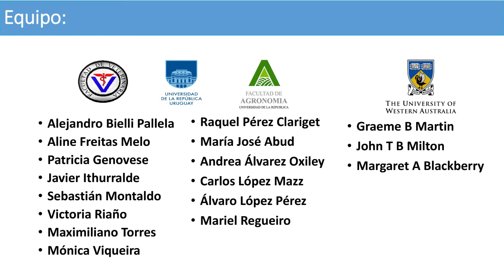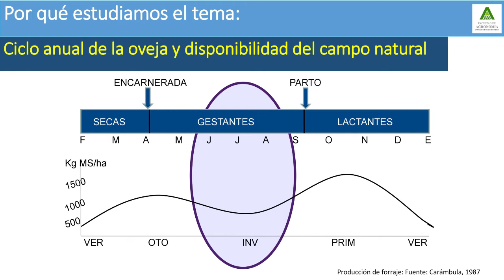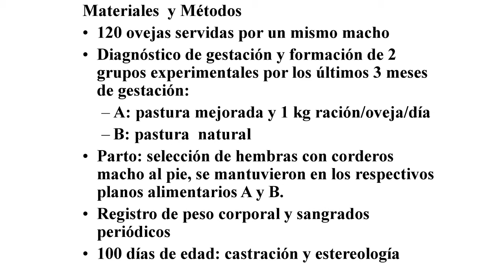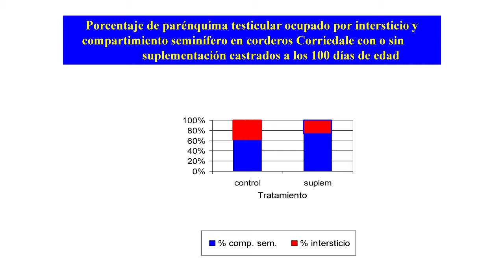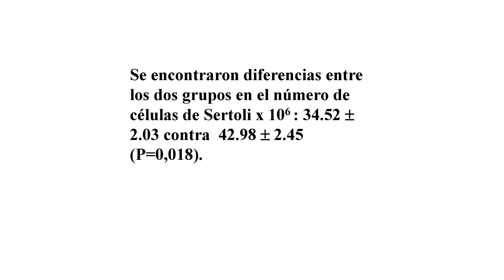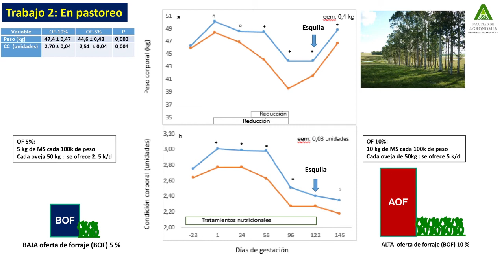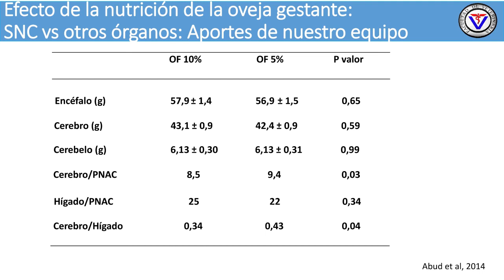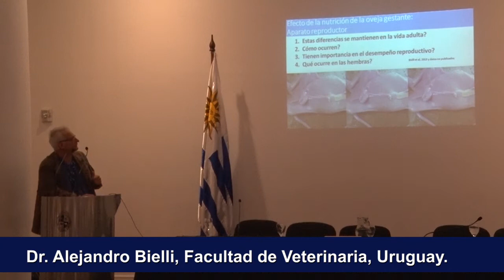Primer Seminario sobre Programación Fetal - Alejandro Bielli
Charla realizada en el marco del Primer Seminario sobre Programación Fetal realizado el lunes 11 de noviembre de 2019 en la Sala de Actos de Torre Ejecutiva – Presidencia de la República, organizado por INIA Treinta y Tres.